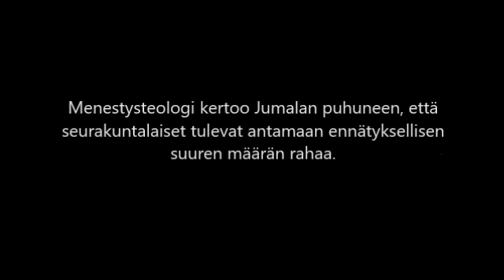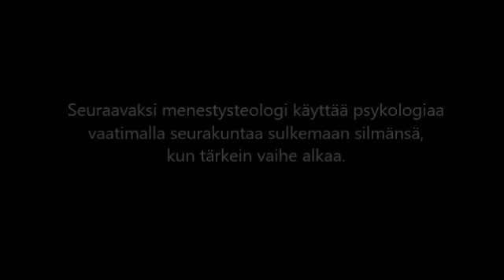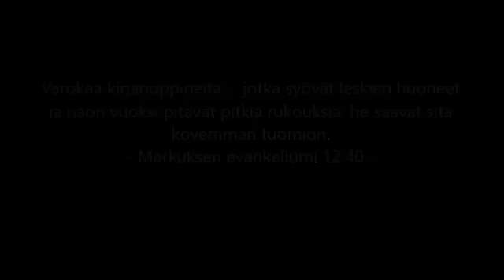Menestysteologiaa Seinäjoella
Menestysteologia on vallannut Seinäjoen helluntaiseurakunnan, jossa syödään leskien huoneet ja viedään lesken ropo kädestä.